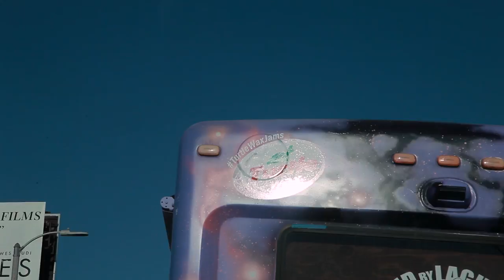FELL RUNNER - "Dog Inside A Car" (Live at JITV HQ in Los Angeles, CA 2018)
Skip to Music 00:20

*** Credits ***
Artists: Fell Runner
Director of Photography: Jon Chetrit
Recording Engineer: Ethan Glaze
Mixing Engineer: Sean P. Jones
Post Production by: Adam Weiss